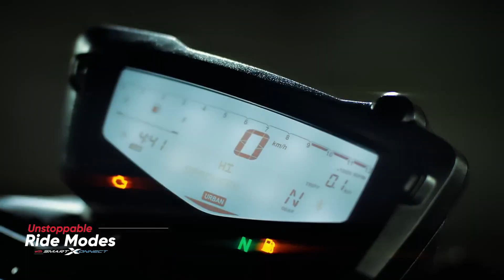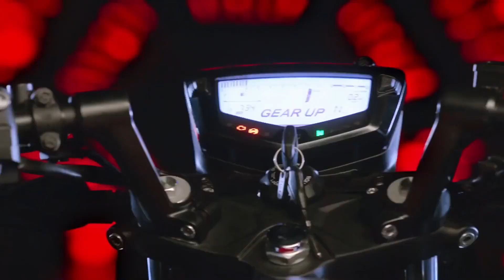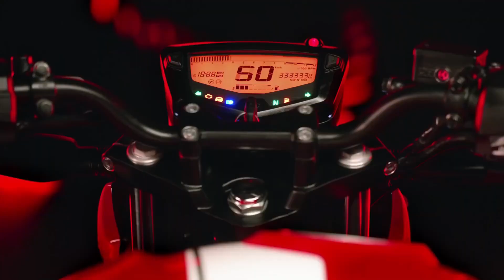Finally Ye Dekho New Model 2023 Apache RTR 160 4v Launch Confirm😍Looks & Dual ABS !! Price & Launch?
Chin mount
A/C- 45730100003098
IFSC- BARB0MOWAXX

apache rtr 160 4v,apache rtr 160,apache 160 4v,apache 160 4v 2023,2023 apache rtr 160,apache rtr 160 4v new model 2023,apache 160 4v new model 2023,apache rtr new model 2023,apache new model 2023,new model apache 160 4v